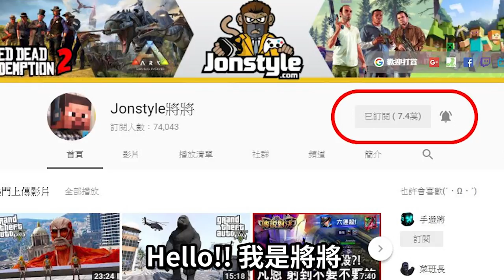GTA5 你看過哈利波特新潮魔法陣?!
2. 將訂閱旁邊 "鈴鐺" 打開!
3. 打勾"我想收到這個頻道的所有通知" 儲存!
4. 請幫忙分享影片與推廣，謝謝大家!